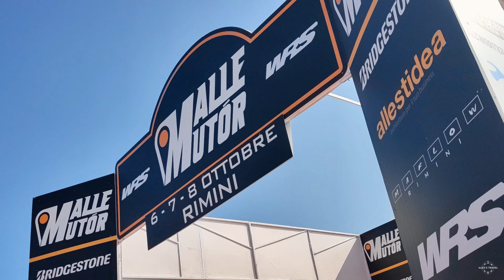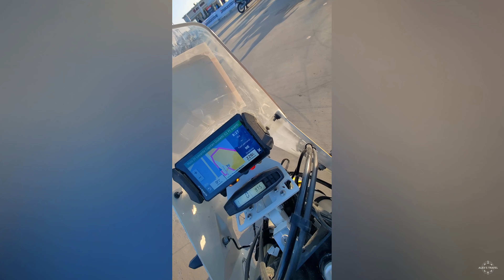SULLA SABBIA COME ALLA DAKAR! | MALLE MUTOR 2023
Nel weekend della @MALLEMUTOR è successo di tutto... MA PROPRIO DI TUTTO!
Un grazie speciale agli organizzatori che si sono prontamente preoccupati di quanto successo.

LINK DI AMAZON PER SUPPORTARE IL CANALE:

-Home Amazon
-Lexin Smart Pump
-Porta Telefono Shapeheart
-Protezione scarico
-Tappo per scarico
-Chiave dinamometrica KS Tools 10-50 NM
-Chiave dinamometrica KS Tools 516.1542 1/2" 40-200Nm
-Bgs 5052 Technic Pro+ - Set Inserti Bit Con Attacco Esagonale 1/2''
-Set adattatori bussole Bgs
-KS Tools 155.5002 Chiave a nastro per filtro olio, Ø 65-110 mm
-KS Tools 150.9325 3/8" Chiave filtro olio

🏍 Fastlap

Videocamera Casco

Microfono Casco Nuovo

Microfono Casco Economico

Borsa Serbatoio

Soft Box